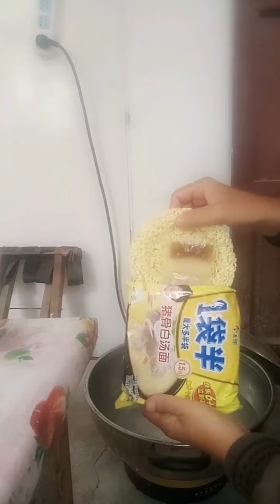Easy Cooking Tasty Food Recipes | Tutorial Tips #20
Here are mouth-watering food recipes to make at home. Now you can impress your family and friends with your cooking skills thanks to these easy and delicious recipes. You can learn step by step with our cooking recipes tips which you can make it by yourself at home. Hopefully, you can enjoy our tutorial series.